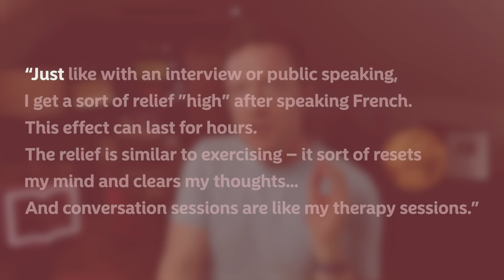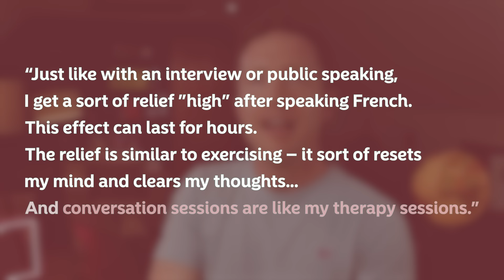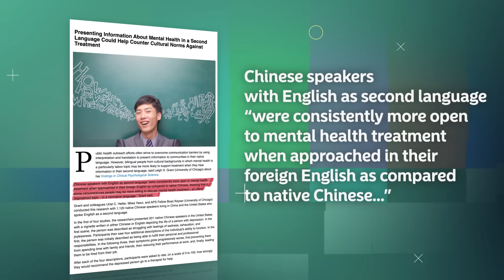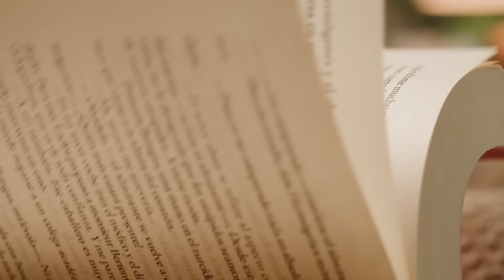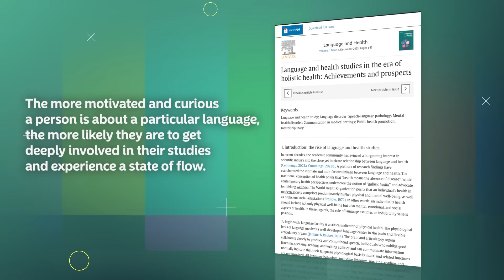15 Ways to Boost Your Mental Health with Languages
☀️🧠☀️Mental health is a topic we hear a lot about these days. But did you know that learning a language can actually improve your mental health? I looked into the science behind learning a language. The improvements you can make just by learning another language are absolutely mind blowing. Don’t miss one minute of this fascinating video!

⬇️ GET MY FREE STORYLEARNING® KIT:
Discover how to learn any foreign language faster through the power of story with my free StoryLearning® Kit 👉🏼

📖 LEARN A LANGUAGE THROUGH THE POWER OF STORY:
Stories are the best way I have found to learn ANY language. Forget the boring textbooks and time-wasting apps and learn a language the natural, effective way with one of my story-based courses.

⏱ TIMESTAMPS:
0:00 - Can learning a language improve your mental health?
0:19 - Makes you happier
2:05 - Keeps your brain younger
3:16 - Improves cognitive flexibility
4:47 - Language as a bridge
6:25 - Increases empathy
7:13 - Manage stress and anxiety
9:01 - Your social lifeline
11:11 - Give your brain something to focus on
12:03 - Encourages mindfulness
13:32 - Toughens you up to conquer your own world
14:49 - Heal trauma
15:51 - Raises self-esteem
16:57 - Makes you feel special and valuable
17:41 - Creativity increase
19:23 - Crush bad habits